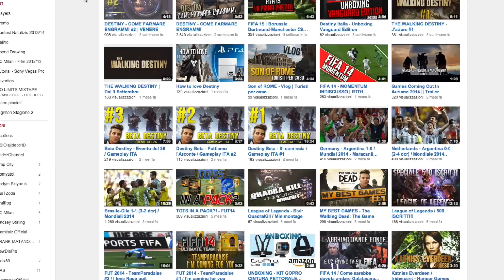FIFA 15 - NIGERIA KINGS | 15K SQUAD BUILDER - ULTIMATE TEAM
Primo "SQUAD BUILDER" nel mio canale su FIFA 15!
Devo dire che sono molto soddisfatto degli acquisti, davvero ottimi giocatori a soli 15 mila crediti.
Per chi come me, non shoppa e preferisci formarsi le squadre di proprio sudore.
Ditemi la vostra e commentate con i possibili "EX MILAN" da inserire per ultimare la rosa ed iniziare una nuova serie!